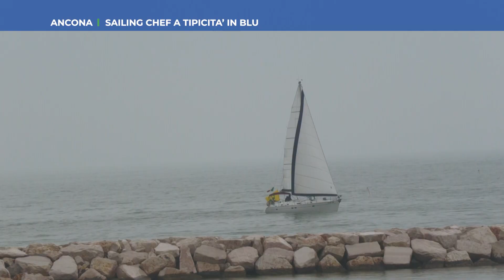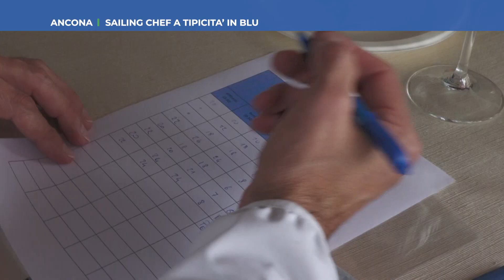Roto TVRS Ancona "Sailing Chef a Tipicità in Blù"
Il servizio prodotto ed in onda sul canale 13 di TVRS sul Sailing Chef a Tipicità in  Blù